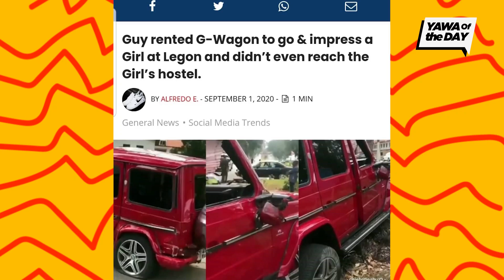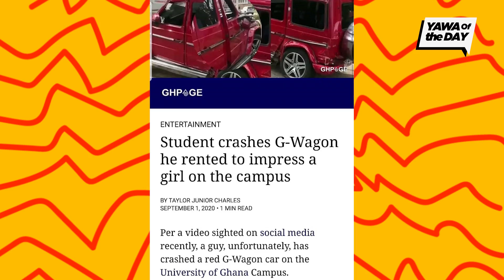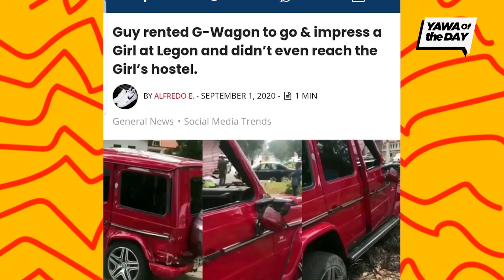Yawa Of The Day: The Legon Girl And G-Wagon Wahala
The Legon Girl And G-Wagon Wahala